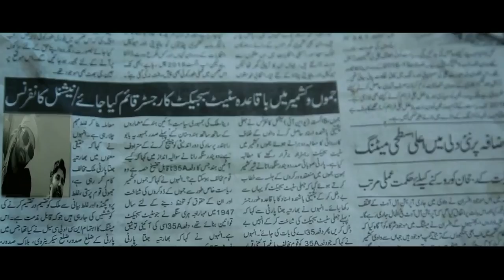LATEEF TO LADEN Official Trailer Prem Kumar Tariq Imtyaz Pari Choudhury Mir Sarwar Written & D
LATEEF TO LADEN | Official Trailer | Prem Kumar | Tariq Imtyaz | Pari Choudhury | Mir Sarwar | Prem Kumar Films | Directed By Shahid Kazmi |